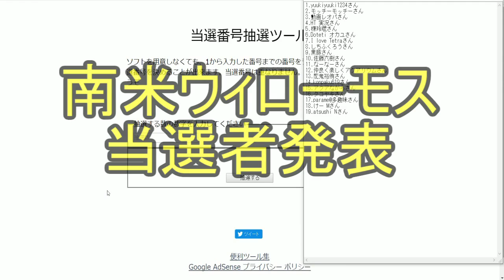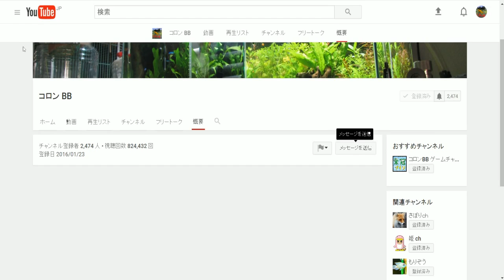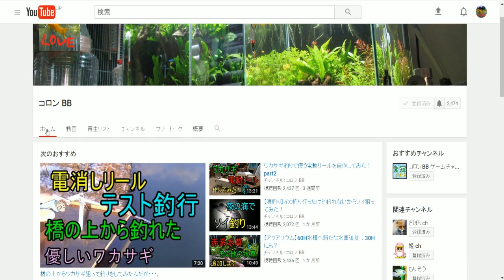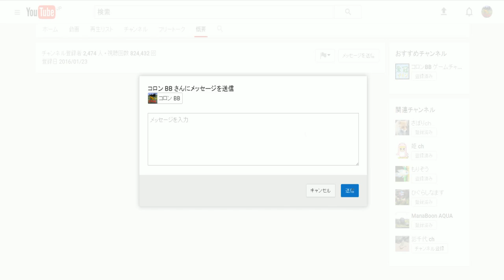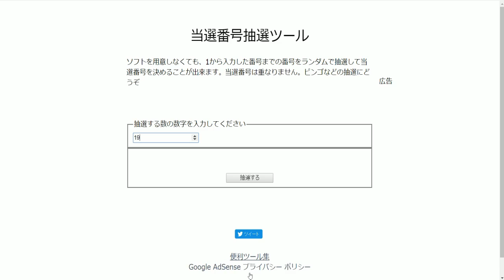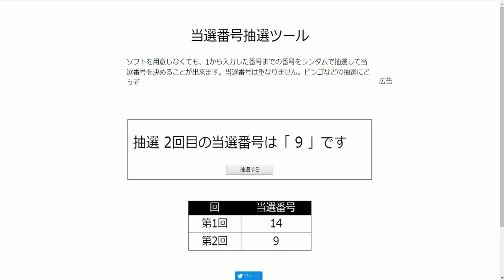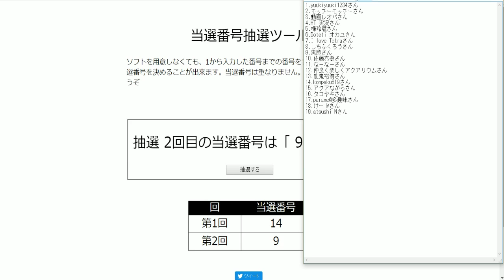南米ウィローモスの抽選結果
南米ウィローモスの抽選結果を発表します。